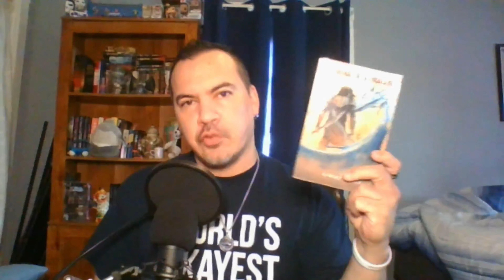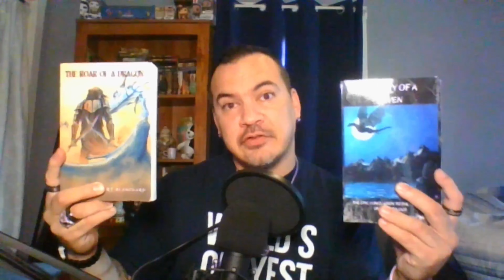Baldur's Gate 3 | Ep. 4 - ToastButter And The OwlBear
So ... I come across an Owlbear in this episode, and I have trouble getting it to parley.

today and get your copies of The Roar of a Dragon series today!  You can also read the first three chapters of each book there for FREE as well!

I have a podcast now! Follow The Rise of Dragons podcast at riseofdragonspodcast.com and listen to it on Spotify, Amazon Music, or a whole host of other podcast platforms!

for all my links!